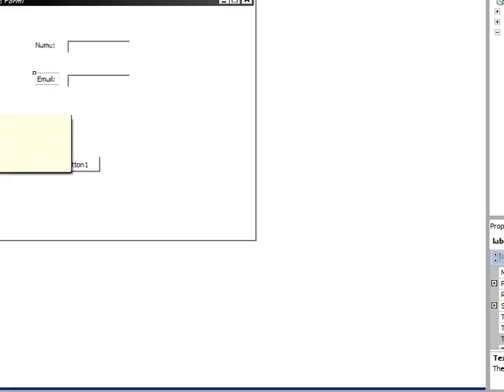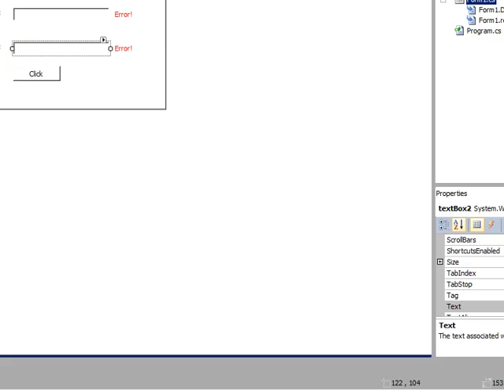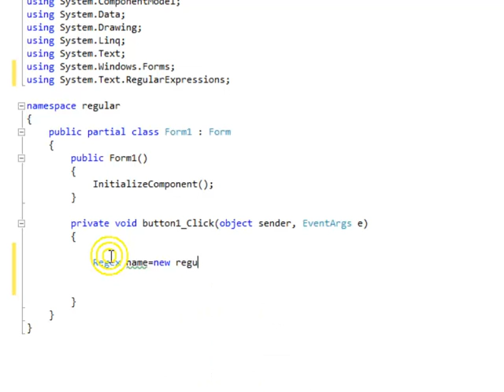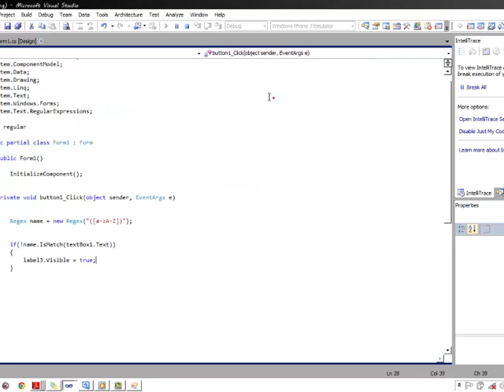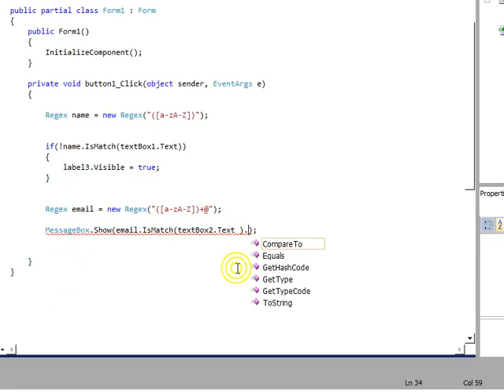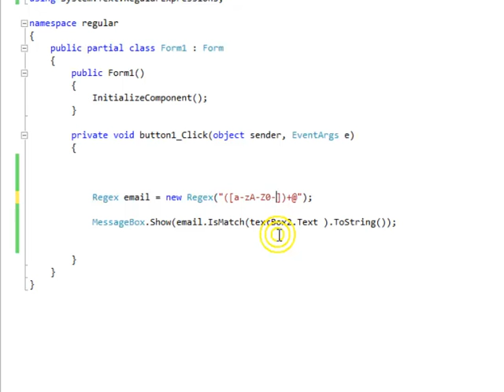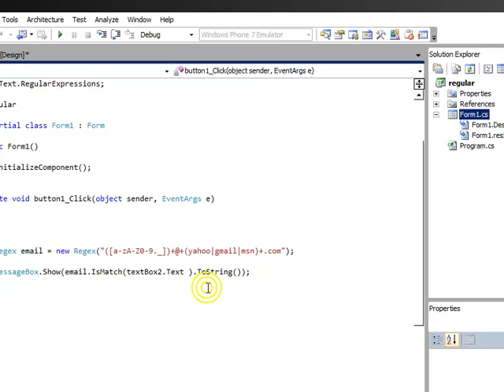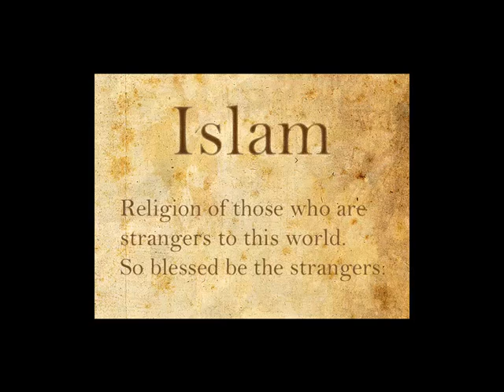Csharp_Regular Expressions(Kurdi).mp4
Using Regular Expressions in C#